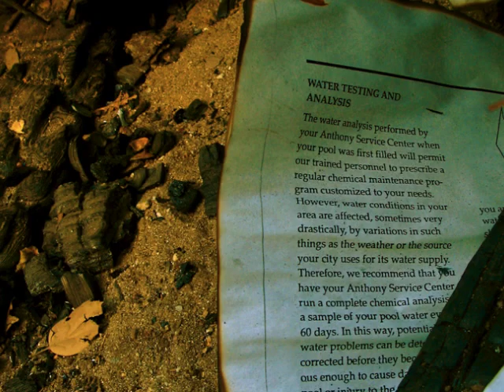TASSAJARA DOWNTOWN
There really isn't a downtown, thank Buddha, but this is as close to it as Tassajarans get. 2009